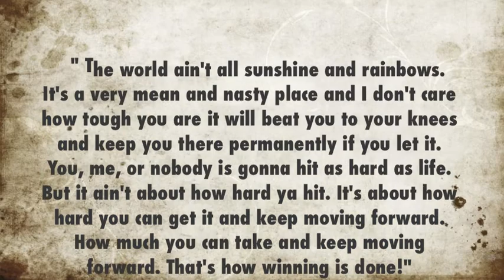Motivational Montage Rocky Style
This is my first run through the Schuyjkill River and the Philadelphia Museum Of Art. I made this montage of my friend and I running and working out inspired by the movie Rocky. I HOPE YOU ALL ENJOY IT!